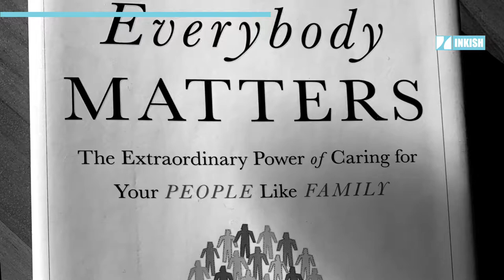Patrick Walczak · Fast Forward · Home Office · Everybody Matters · Converting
That picture shows a nice home where I work right now. The sunlight may be visualizing that there's a light at the end of the tunnel. We're getting through this together. And for me, it was important to stress that has been a long time. But you always should stay positive and optimistic. And I'm working for an organization who provides me the strength and this positive attitude. This is basically the reason why I sent you this picture. I'm a German. So Germans like it in a much structured way. Sometimes upstairs, sometimes downstairs, sometimes on the sofa or a couch. My work situation was completely different. I was traveling about 150 days a year. US, Asia, Africa, Latin America. I was all over the world. It is important to understand that when you work remotely, you easily feel disconnected. My organization, BW Papersystems or the Barry-Wehmiller Group. And I feel that I matter. It talks about the leadership style and that everything what matters is the people within an organization. We have 40 hours a week where we touch the people in our organization as an employer. 40 times more than any church probably. You have a huge impact whether the person is happy or not happy. People are more satisfied and more fulfilled. They go home and they are better family, fathers, mothers, sisters. That has an impact on the family. Bob always says: That is the answer to world peace. This machine is cutting paper and board to sheets. This is one of the larger machines we typically build. Things go well and the team spirit is up. It's a very small machine, very compact, maybe as large as my desk here. Cuts very sensitive materials at a high speed. So, for example, the pharmaceutical leaflets. You see me on this picture. That was one of the few moments where I was in contact with customers. We could show the machine. It was really fun to talk to people.